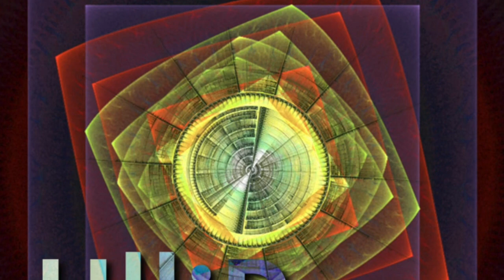Cronicals - Ullip & Steven Craven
Cronicals
showcase - from this Album 6 minutes examples
Calalog No.UP2021009
Artists :Ullip & Steven Craven
Label: UlliP.records
Genre :New Age | Contemporary Instrumental
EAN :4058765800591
This album has a special back story. In the first phase of the pandemic in 2020, Steven and I were prevented from carrying out our work in one room by the exit restrictions and mobility restrictions. So we realised it via the internet. The common thread of this album is the history and legends of our area in Andalusia, where we live. This is how we realised our visions and feelings about the individual places. The unusual mixture of percussion and trumpet has made a great range of interpretations possible. On the one hand, this album combines my decades of experience in free improvisation with the equally long experience of the orchestra musician Steven Craven. The balancing act could not be greater. Unusual times bring new unknown paths and results. We hope you will join us on our journey through the enchanting magical landscape around Periana in Andalusia.

Composing : Ullip © & Steven Craven
Recording : Ulrich Putsch
at Bergtonstudio Andalusien
Mix and Producing Ulrich Putsch
at Bergtonstudio Andalusien
Mastering : Benedikt Wyneken at Greenfloor Studio Witten Germany

Cover : Katulli Artwork ©